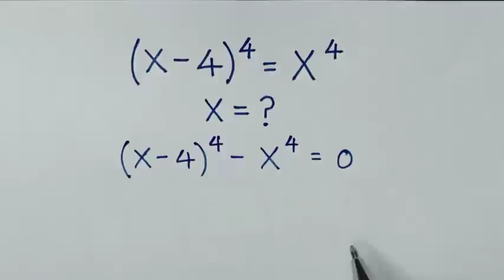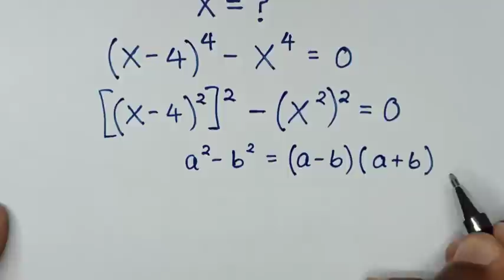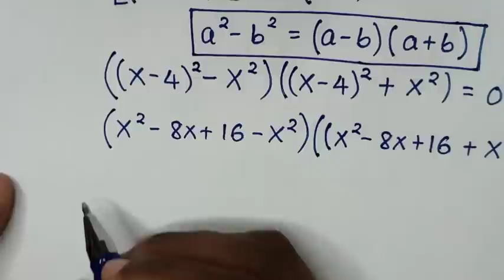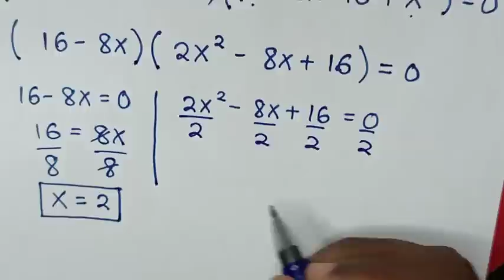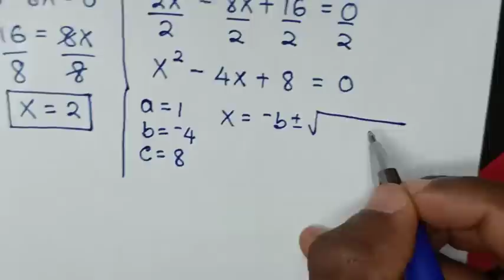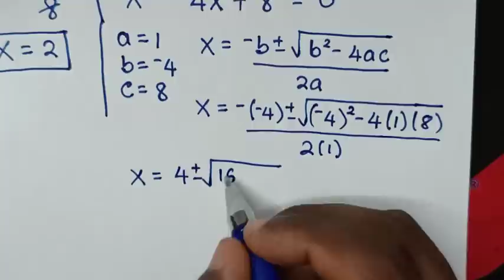A Nice Algebra Equation | X=?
How to solve for X=?  in this algebra equation